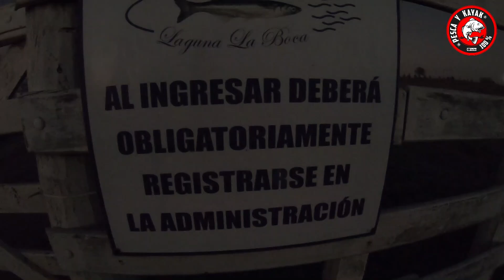PESCA EN LAGUNA LA BOCA- PEJERREYES-MATUNGOS-PILA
PESCON EN EL CANOBOTE- INCREIBLES PIQUES- MATUNGASOS